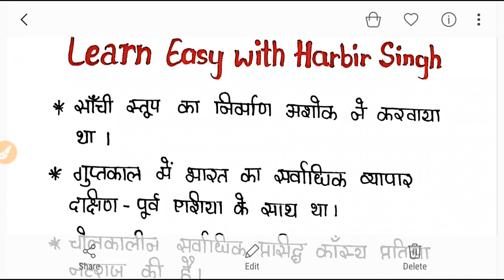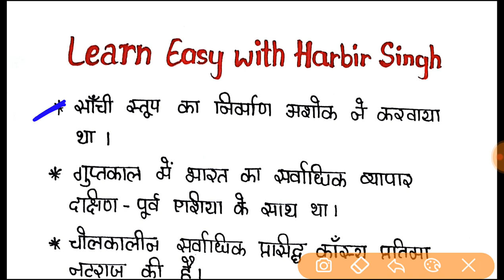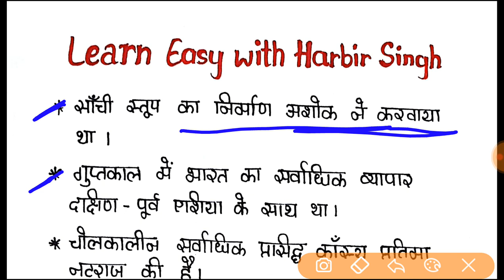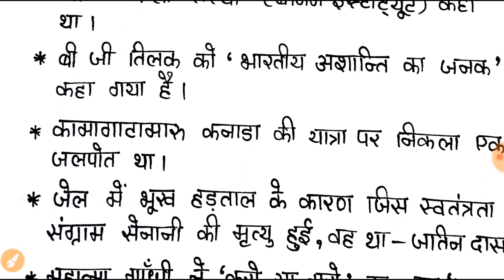GK Super 20, Part-1//One liner questions. For all competitive exams.